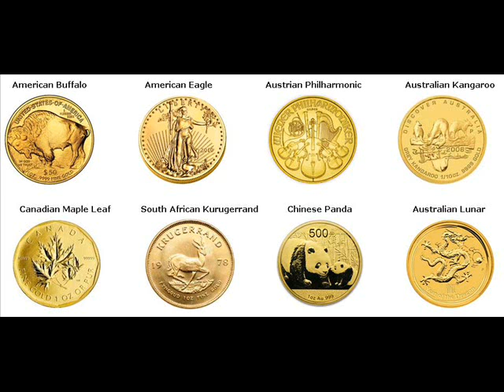Rare Gold Coins For Sale Ashville St. Clair County Alabama